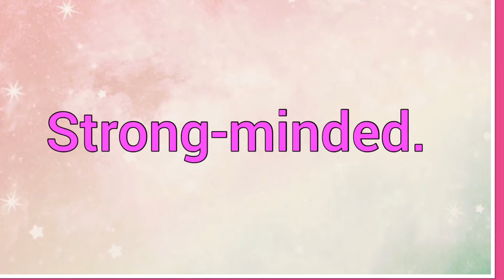Alcina | Name Origin Meaning Variations